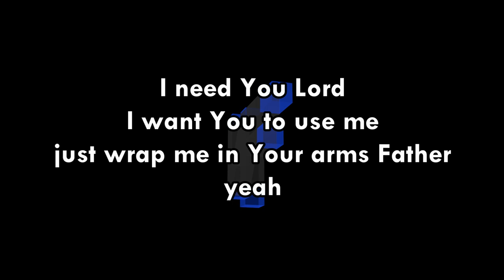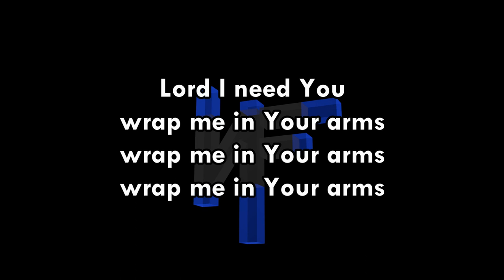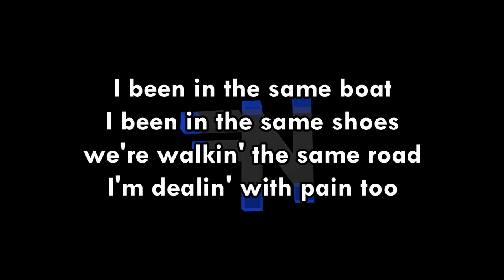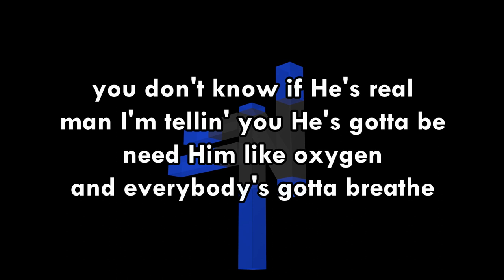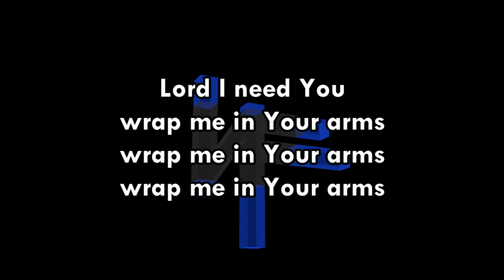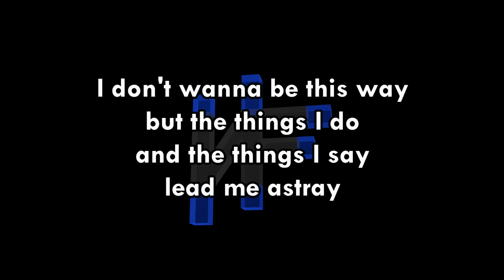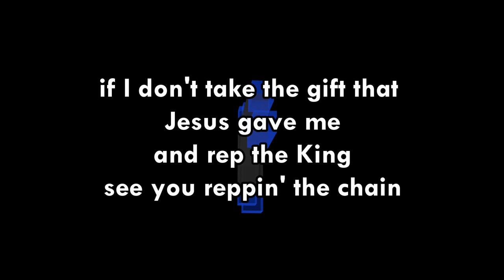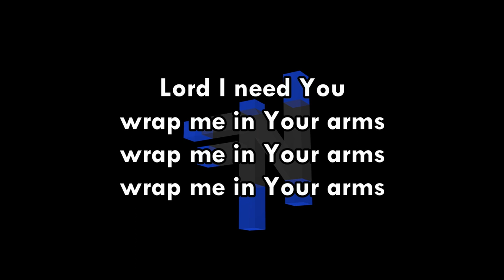NF Wrap Me In Your Arms Lyrics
This isn't my song.